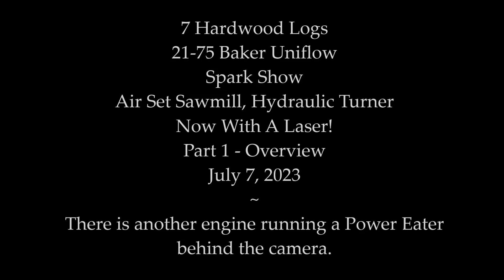Steam Sawing 7 Hardwood Logs With Spark Show - Part 1 - Overview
Sawing 7 Hardwood Logs With Steam
21-75 Baker Uniflow, with a Spark Show
Air Set Sawmill, Hydraulic Turner
Now With A Laser!

This overview shows approximately half of the total cutting time. Parts 2 + 3 will focus on the operation of the sawmill.  There will also be some more videos from the show.

The engine is a 21-75 Baker Uniflow, the middle of the later Baker line of 19-65, 21-75, and 23-90 (drawbar and belt horsepower).  Each of these engines produces well over their rated belt horsepower, as was the practice in the days of honest horsepower ratings, with massive torque.  The Uniflow design has exhaust ports in the middle of the cylinder, similar to a 2-stroke IC engine, so that power is not lost pushing the spent steam back out through the valve chest. The result is more power, and the ability to run at higher RPM than most steam engines, again increasing horsepower. A smaller flywheel/belt pulley is used to maintain standard belt speed.

This is an old sawmill, upgraded with air and hydraulic assist.  The dogs are air set, the kickers are air, while the chain turner and deck chain are hydraulic. The air compressor, hydraulic pump, and edger are all belt driven from the main shaft. The only gas engine is a little Honda driving the sawdust blower.  A stationary gas engine like this is permitted within the rules of this Amish community. The laser cutting guide is new this year.

Originally, many steam traction engines were powered by wood or straw, which produces voluminous sparks.  This is the reason that drive belts are so long, to keep sparks away from the thresher or sawmill.  Nowadays, coal, which produces little or no sparks, is used most of the time, but sawdust bricks are used for the spark show.

Buckeye Steam & Gas Reunion
Middlefield Steam Engine & Railroad Park
Middlefield, Ohio

The whooshy sound heard part of the time is another engine running a Power Eater behind the camera.

LG G7
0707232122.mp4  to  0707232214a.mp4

[789]

NOTE: My videos are not monetized!  Most of my videos are to help multiple nonprofits, thus allocating any income would be a nightmare. YT is throwing ads where they shouldn't be! Worse, many of the ads are obnoxious or offensive.

230707l_Sparks_Overview_Part_1.mp4